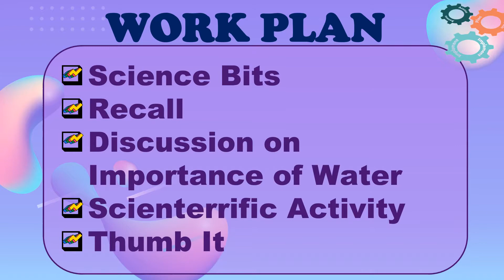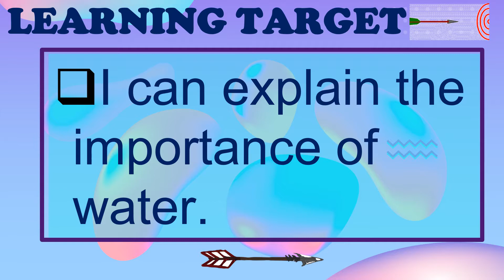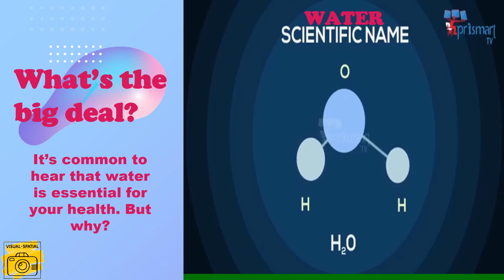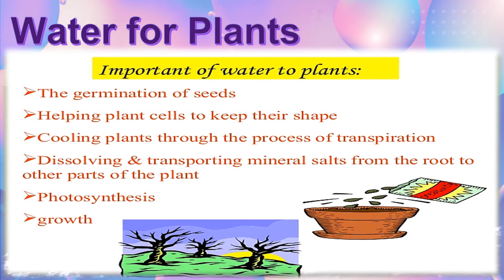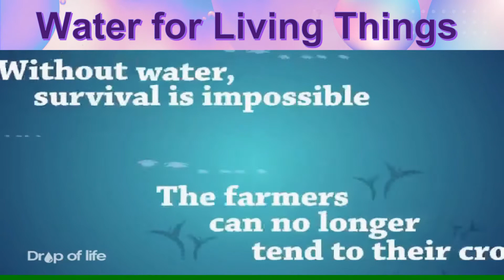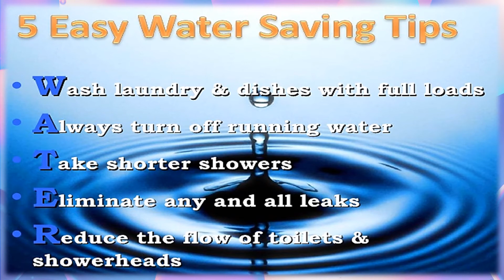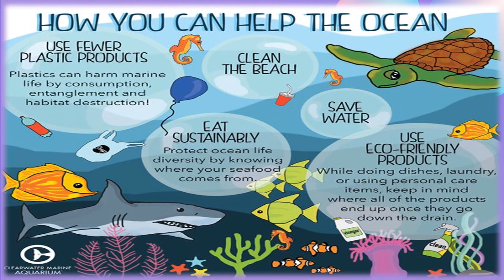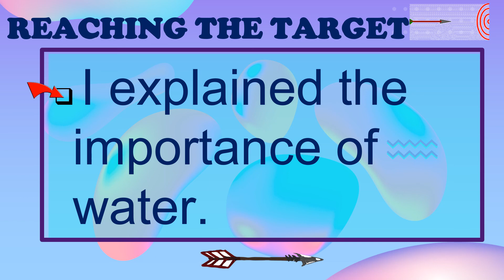T3W2S2 Importance of Water